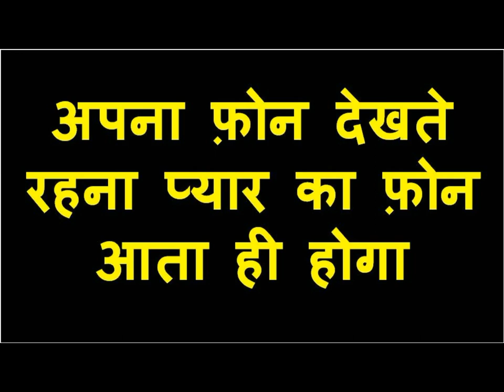लड़की के फोटो के पीछे मंत्र लिखकर जला दो उसी वक्त मिलने आएगी